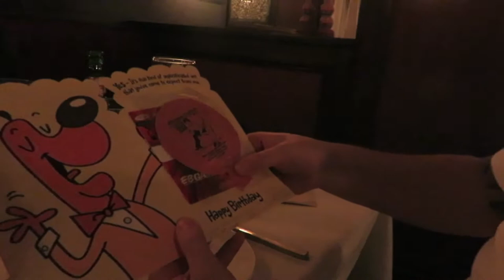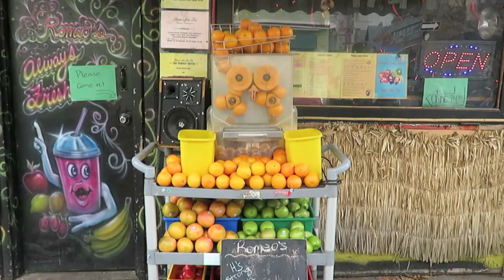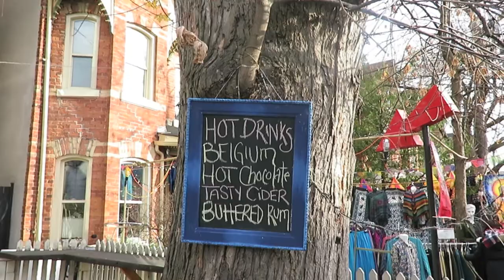CASHEWS AND SNOWSHOES | OUR LIFE BE LIKE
It's Cale's birthday and we're going out for some food, drinks, and shopping! Also a bit of drunken dancing that we're a little bit embarassed about.